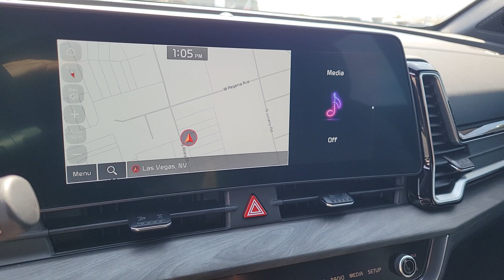2024 Kia Sportage_Plug-In_Hybrid North Las Vegas, Paradise, Henderson, Boulder City, Summerlin South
Snow White Pearl New 2024 Kia Sportage_Plug-In_Hybrid X-Line Prestige available in Las Vegas, Nevada at Jim Marsh Kia. Servicing the Paradise, Henderson, Boulder City, Summerlin South, NV area.

8555 W. Centennial Pkwy

Snow White Pearl 2024 Kia Sportage Plug-In Hybrid X-Line Prestige AWD 6-Speed Automatic I4 I4.brbrIf you dont drive here you cant save here! Recent Arrival!
Axle Ratio: 3.367|Wheels: 7.5J x 19 Gloss Black Alloy|Heated & Ventilated Front Bucket Seats|Premium SynTex Leatherette Seat Trim|Radio: AM/FM/HD Premium Audio System|4-Wheel Disc Brakes|Adaptive Cruise Control|Air Conditioning|Electronic Stability Control|Front Bucket Seats|Front Center Armrest|Navigation System|Power Liftgate|Spoiler|Tachometer|ABS brakes|Alloy wheels|Automatic temperature control|Brake assist|Bumpers: body-color|Delay-off headlights|Driver door bin|Driver vanity mirror|Dual front impact airbags|Dual front side impact airbags|Emergency communication system|Four wheel independent suspension|Front anti-roll bar|Front dual zone A/C|Front fog lights|Front reading lights|Fully automatic headlights|Heated door mirrors|Heated front seats|Heated steering wheel|Illuminated entry|Leather steering wheel|Low tire pressure warning|Memory seat|Occupant sensing airbag|Outside temperature display|Overhead airbag|Overhead console|Panic alarm|Passenger door bin|Passenger vanity mirror|Power door mirrors|Power driver seat|Power moonroof|Power passenger seat|Power steering|Power windows|Rain sensing wipers|Rear anti-roll bar|Rear reading lights|Rear seat center armrest|Rear side impact airbag|Rear window defroster|Rear window wiper|Remote keyless entry|Roof rack: rails only|Security system|Speed control|Speed-sensing steering|Split folding rear seat|Steering wheel mounted audio controls|Telescoping steering wheel|Tilt steering wheel|Traction control|Trip computer|Turn signal indicator mirrors|Variably intermittent wipers|Ventilated front seats|8 Speakers|Compass|AM/FM radio: SiriusXM|Auto High-beam Headlights|harman/kardon Speakers|Apple CarPlay & Android Auto